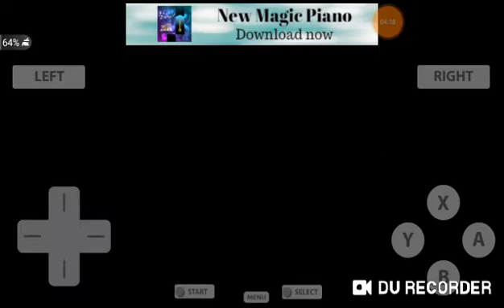DRAGON BALL Z ATTACK OF SAIYANS GOKU AND RADITZ DEATH AND ATTACK OF SAIYANS